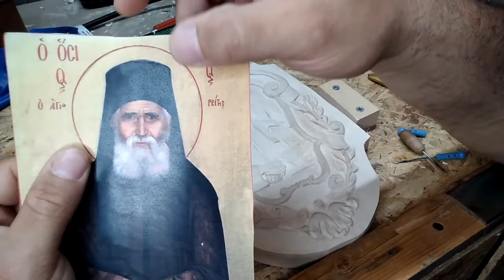Wood carving of Saint Paisios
A wood carving video with the process of the Saint Paisios and the tools that i've used.